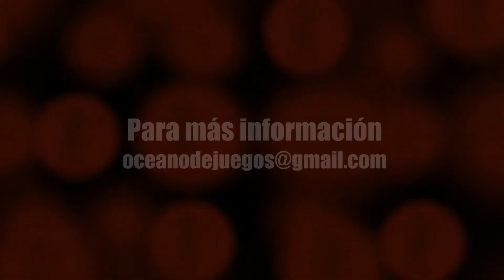Océano de opiniones (Abril y Mayo)